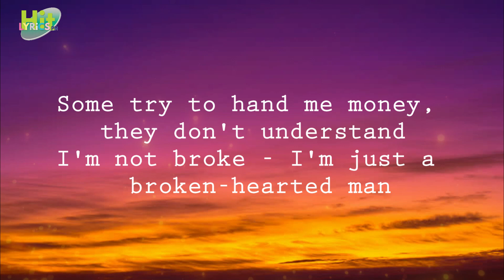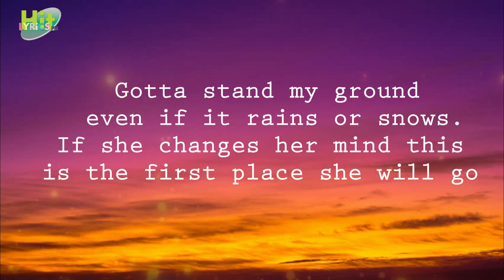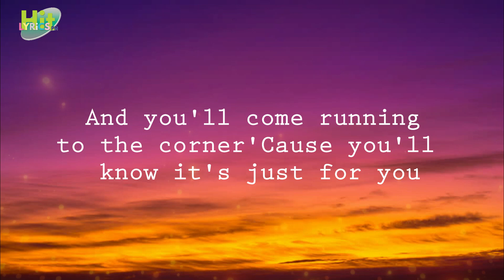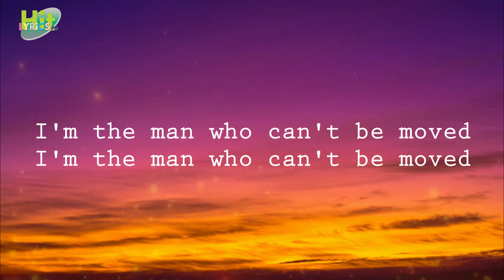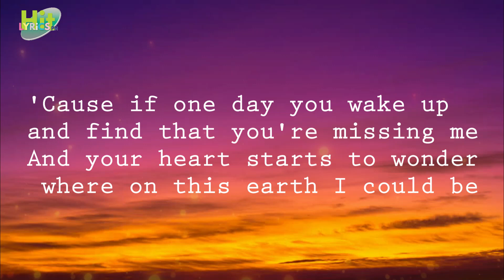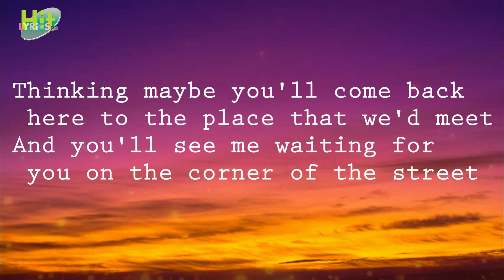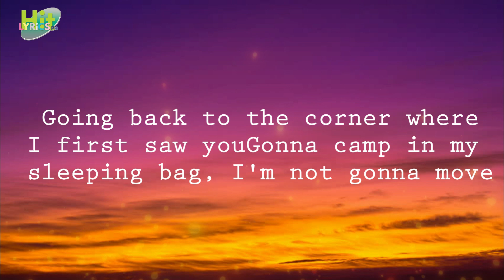THE MAN WHO CAN'T BE MOVED // The Script - Felix Irwan Cover // LYRICS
The Man Who Can't Be Moved
The Script

People talk about the guy that's waiting on a girl, oh ohh

Maybe you won't mean to but you'll see me on the news

Source: Musixmatch

Songwriters: Frampton Andrew Marcus / Kipner Stephen Alan
The Man Who Can't Be Moved lyrics © Universal Music - Z Songs, Emi April Music Inc.,
Andrew Frampton Music (credit For Label Copy